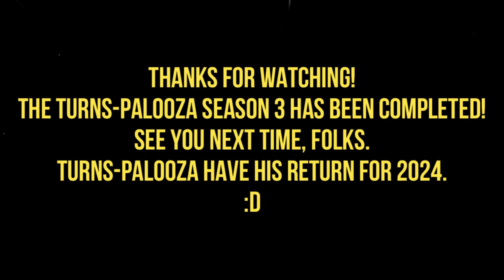MG026 MUGEN - Turns-palooza! (Season 3) #12: Marvel Super Heroes Roster Team + Bonus Battle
For the chapter of Turnspalooza for the month of December (Also, the last chapter realized in 2023),  today my team fight against 3 from the playable characters and the Final Boss from the roster of the fighting game "Marvel Super Heroes"
Also, a bonus battle (Using Cyber-Akuma) against Thanos (Created by The_None) for replicate a MUGEN CyberDragon10K's video-like.

Characters Used (By Me):
Captain America by DarkWolf13
Gambit by Space24 & DarkCipherLucius
Mai Shiranui (MvC2 Styled) by Red Chariot
Baby Bonnie Hood (or Bulleta) by Beximus

Team Marvel Super Heroes:
Juggernaut by Splode
Psylocke by WhiteMagic2002
Spider-Man by Erradicator; AI Patched by GarfieldGame
Thanos (MSH/MvC2 Fusion) by The_None

Extra Battle:
Cyber-Akuma by Mouser/DarkWolf13 (Me) vs. Thanos (The_None)

Stage: Marvel Super Heroes - Infinity Chamber by Kung Fu Man
BGM #1: Infinity Gauntlet ~ Thanos Reigns!!! (Thanos Stage Remix) - Marvel Super Heroes (Arranged by ReeceHoward06)
BGM #2: CPS2 Originals - Thanos (Composed by WizzyWhipItWonderful)